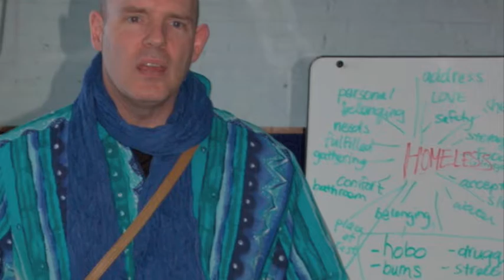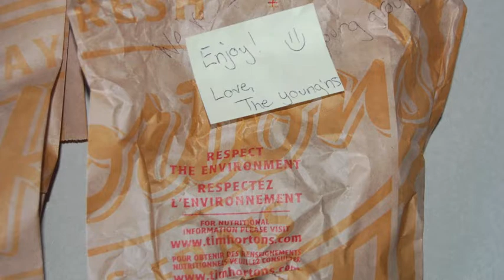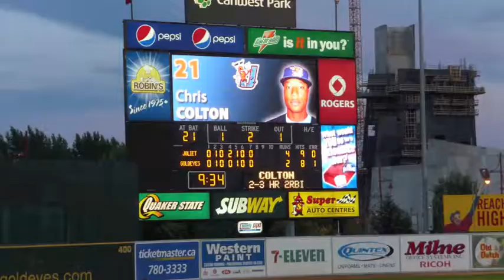Under the Radar July 6-9 2010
A piece of my BEST summer up to this date. Spent a week at siloam mission. Video given to me by siloam mission!